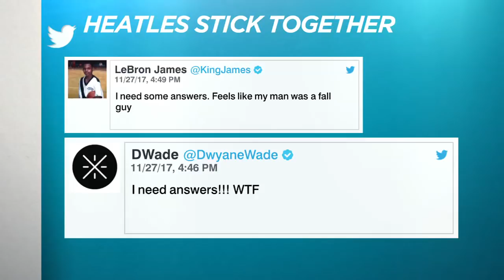David Fizdale addresses being fired by the Grizzlies | The Jump | ESPN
David Fizdale joins The Jump and addresses being fired by the Memphis Grizzlies as head coach.